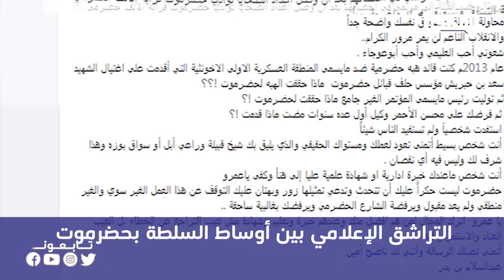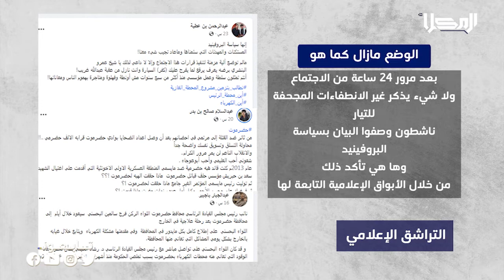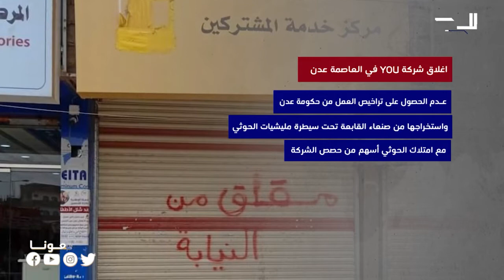نشرة الأخبار من قناة_المكلا 27 يونيو 2022م